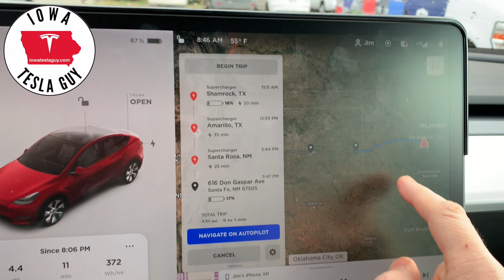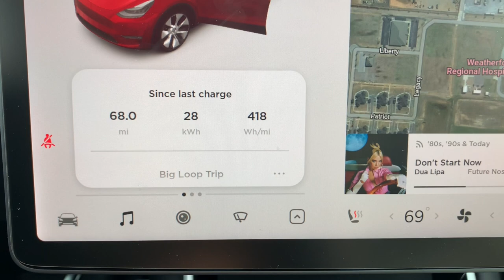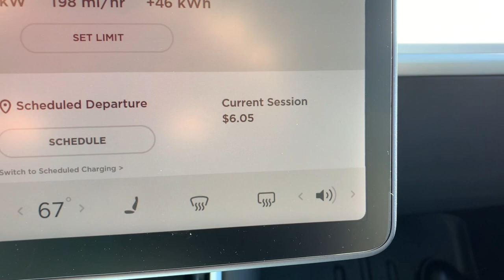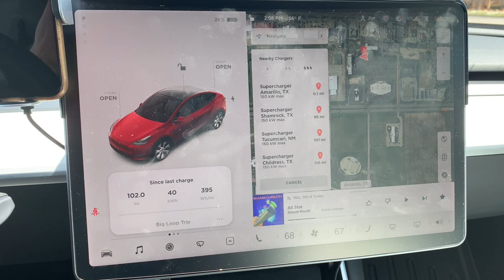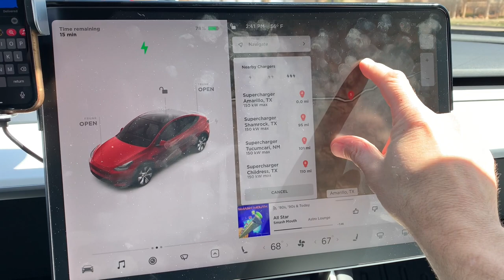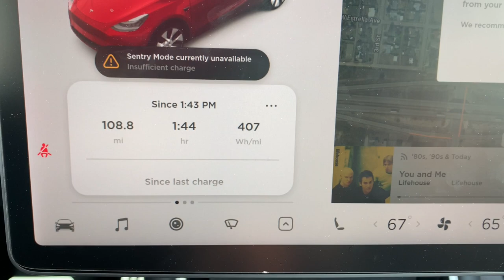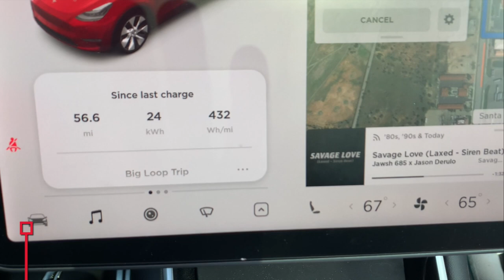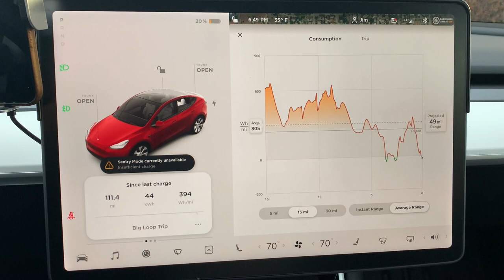Tesla Model Y 3200 Mile, 8 State "Big Loop" Road Trip - Day 3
From March 12 - March 22, I took an epic road trip spanning 11 days, 8 states and 3200 miles with my family.

This was the first big road trip that I took in my Model Y and I wasn't sure what to expect as a new EV owner. How was it going to work? Can you travel across the Midwest without trouble? How well does it handle in the mountains? What happens when there are no Superchargers? I cover all of this. The good, bad and ugly.

Overall, this was a great trip and I feel I learned so much in the process. I really feel like a different person on the other side from and EV perspective.

This is Day 3. It covers my trip from Oklahoma City to Santa Fe, New Mexico.

Please let me know your thoughts. What could I have done better? I hope you find this interesting and helpful.
⚡️Products Used⚡️
Igloo 28 Quart Cooler
Roof Shade
Jack Pads
Steering Wheel Tray
Tesla Model Y Garbage Bag
Tire Repair Kit
Baymax Stickers
Sunglass and Phone Holder
Air Compressor
Screen Protector
Tasmanian Floor Mat Set
⚡️Free 1,000 miles or 1,500 km of FREE supercharging when you buy or lease a new Tesla!